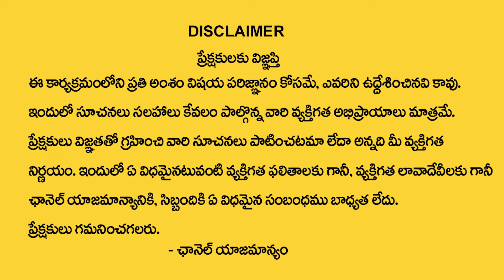Shiva Prasad Guruji : Simha - Kanya Rasi June Zodiac Signs | Leo - Virgo Sign | MQUBE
Watch ► Shiva Prasad Guruji : Simha - Kanya Rasi June Zodiac Signs | Leo - Virgo Sign | MQUBE